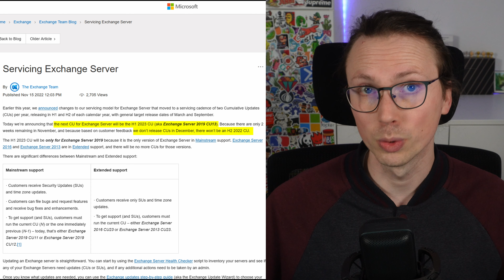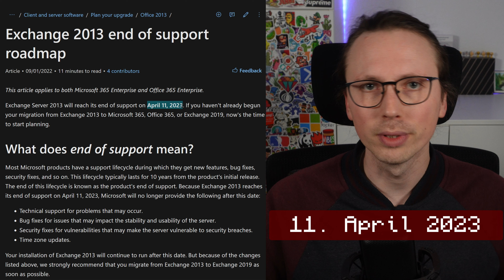Wo bleiben die Exchange Updates?! 2022 H2?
Moment mal- wo sind eigentlich die Exchange Updates? Sollten nicht zwei CUs pro Jahr rauskommen? Einmal H1 und dann H2? H2 hätte eigentlich im September kommen müssen. Also jetzt noch Update-Stress kurz vor Jahresende? 🤔 (Spoiler: Nö.)